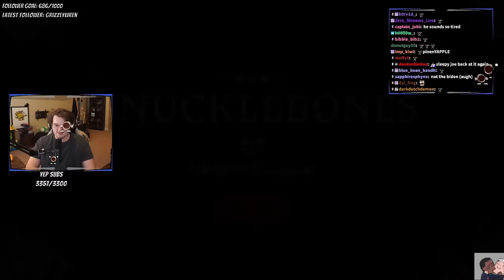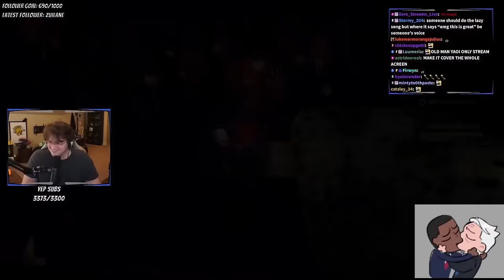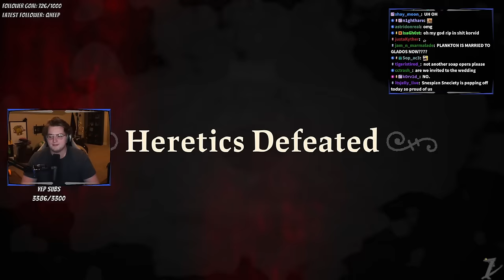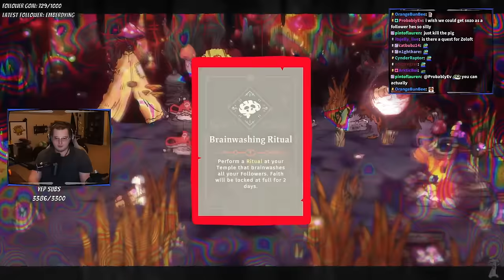MY FOLLOWERS ARE IN LOVE WITH ME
♤ COOL PEOPLE ♤